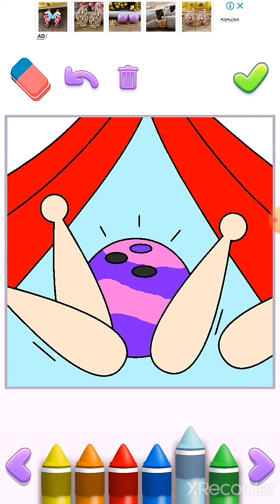My talking Tom 2